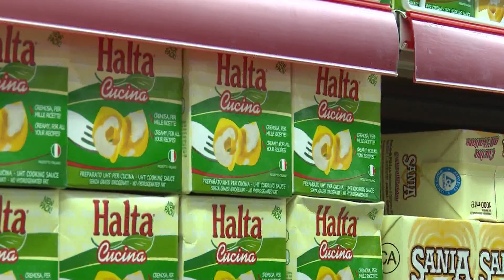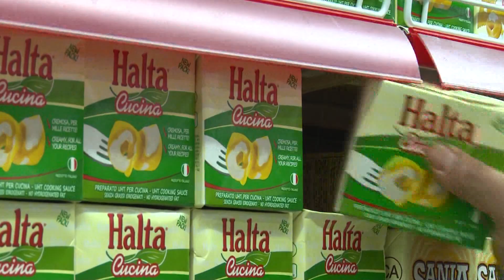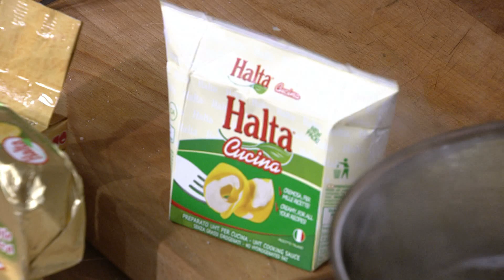Çka ka me honger - Pasta me Salmon 01.10.2020